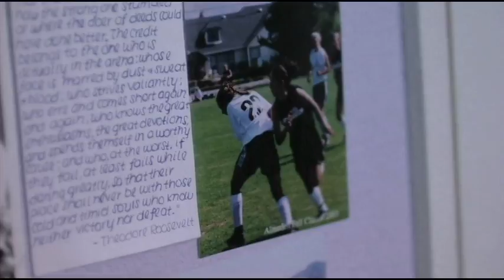Boxed Up - Trailer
'Boxed Up' is a chaotic look inside the life of a rebellious teen whose only hope of redemption is tracking down a brutal killer terrorizing her quiet, suburban community. After witnessing the murder of her beloved older sister, Tessa spirals out of control. Family and mentors have all but given up hope and deem her a lost soul. Her path soon changes when she comes across a strange box while hiding from a security guard after her latest shoplifting spree.
Following the horrific clues contained in the mysterious box, our heroine transforms from a reckless outcast to an unstoppable vigilante. Tessa's relentlessness takes her through an
incredible heart-stopping journey where she'll stop at nothing to find the truth and prevent a heinous monster from killing again.